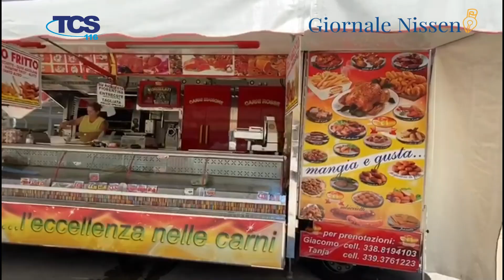Ambulante generi alimentari: “Con il lockdown molti di noi si sono rovinati"